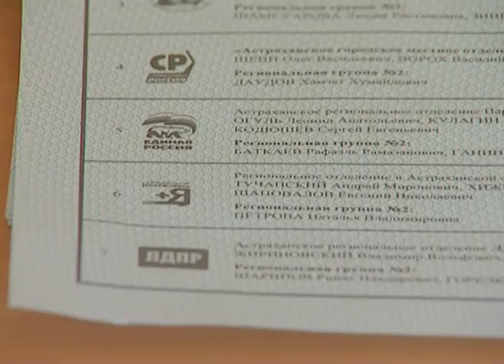В МВД принято 27 заявлений о нарушениях